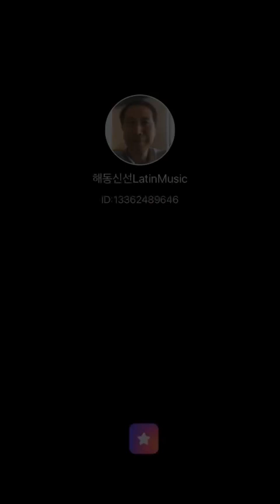# 1,590 Singing On My Own in a park of 인덕원. January 9,2024